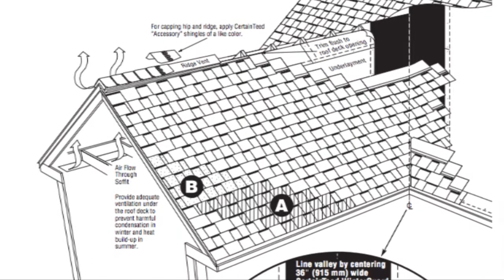Austin Roofing Contractors, Best Choice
Austin Roofing Contractors Introduction presented to you by the owner Gary Whillock.  What makes a roofing contractor a good choice?